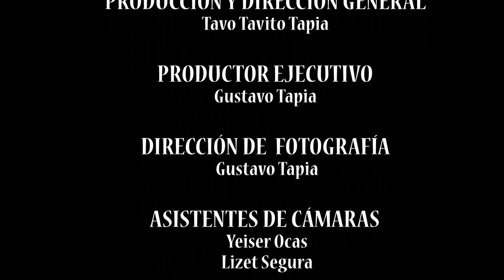CORTOMETRAJE - PERDÍ LA MEMORIA | TAVO TAVITO TAPIA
Una historia interesante que se desarrolla dentro de la ciudad de Cajamarca. Donde los personajes vivirán distintos momentos casuales, algunos podrán identificarse si tal vez pasaron por situaciones similares, cualquier parecido con la realidad es pura coincidencia.

Deja tu like, apoya a la incursión en artes escénicas, proyectos cinematográficos , suscríbete, comenta,  comparte con tus amigos y no te olvides de activar la campanita para que recibas todas las notificaciones cuando subamos un nuevo vídeo.